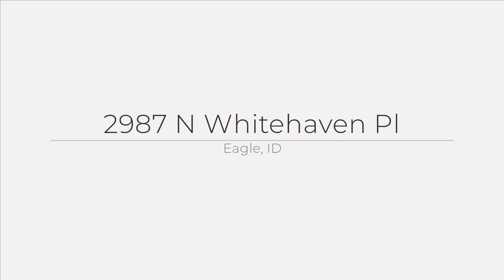2987 N Whitehaven Pl, Eagle, ID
See the Property Website! :: Stephen Sawyer - Crosswinds Realty - :: Gorgeous home off the 8th hole of Banbury Meadows golf course with nearly half acre lot that is bordered by golf course and water providing beautiful expansive views and privacy. Multiple skylights and large windows allow natural light to flood the living spaces. Top of line Heat and Cooling system installed in 2020. Custom brick laid driveway provides an impressive first impression and the 4 car garage w/ bonus room above equals ample storage and convenience. Bonus room above garage has heating and cooling as well as a door to a spiral staircase to backyard (currently not included in Sq footage). A one-of-a-kind estate in Eagle Idaho you must see!